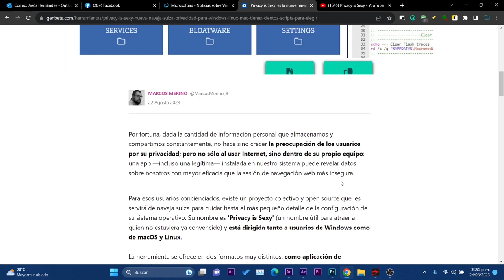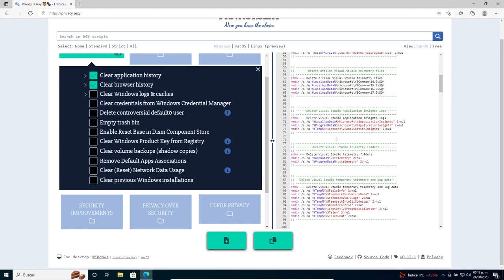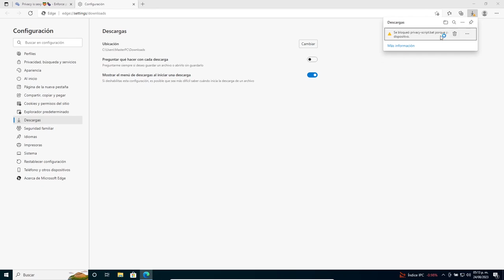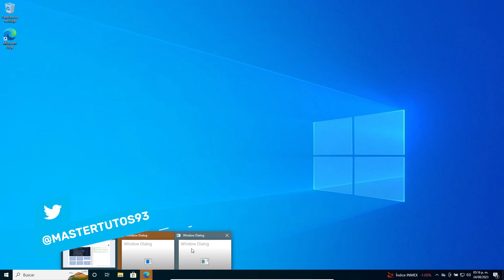MEJORA! Más la PRIVACIDAD en Windows 11 / Super TOOL con MUCHAS FUNCIONES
⭐Te comparto la super herramienta que nos permite mejorar la privacidad en Windows 11 con un solo CLIC muy facil y Open Source.